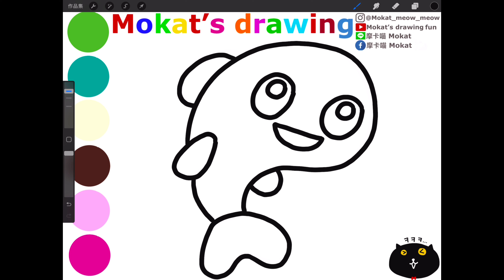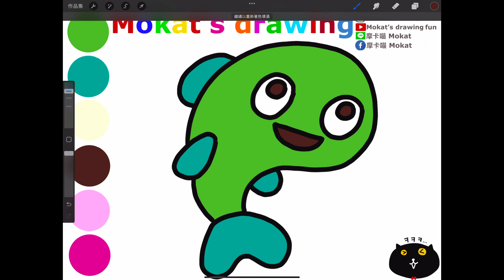How to draw SAGO mini Fins easy step by step for kids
Cách vẽ SAGO mini Fins dễ dàng từng bước cho trẻ em
Cómo dibujar SAGO mini Fins fácil paso a paso para niños
Çocuklar için adım adım SAGO mini Yüzgeçleri nasıl çizilir?
วิธีการวาด SAGO mini Fins ทีละขั้นตอนง่ายๆ สำหรับเด็ก

Line貼圖：摩卡喵 Mokat